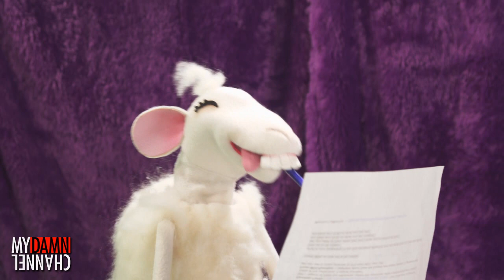The Love Me Cat Show - Mad Libs with Lenny Jacobson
Created by Eric Kaplan (Find him on Twitter @ericlinuskaplan)
Directed by Matt Chapman (Find him on Twitter @themattchapman)
Produced by Annie Girard (Find her on Twitter @AnnieGirardYAY)
Produced by Matt Danner (Find him on Twitter @MattyDanner)
Edited by Will Reese
Final post by Chap-Tron-IX
Special FX by Mirari Films

Featuring:
Eric Kaplan as Love Me Cat (Find him on Twitter @ericlinuskaplan)
Andy Bobrow as Owly (Find him on Twitter @abobrow)
Matt Selman as Bronzo (Find him on Twitter @mattselman)
Haley Mancini as Sheepy (Find her on Twitter @haleymancini)